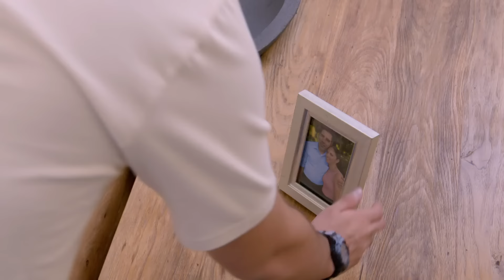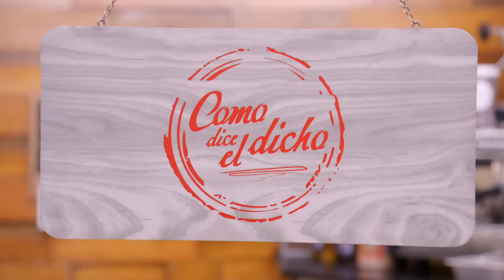Alondra descubre que Xavi está comprometido con otra | Como dice el dicho 5/5 | No hay...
Xavi sabe que se equivocó al no decirle la verdad a Alondra, la mujer con quien prefiere estar, en vez de recibir un beneficio económico.

Episodio 97 | Temporada 14 | "No hay riqueza en tener demasía..." | Como dice el dicho